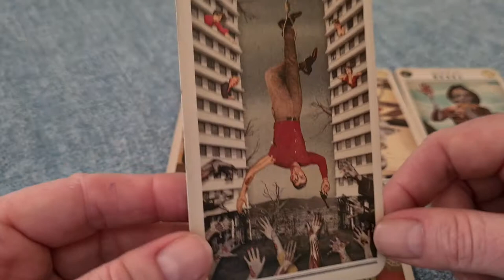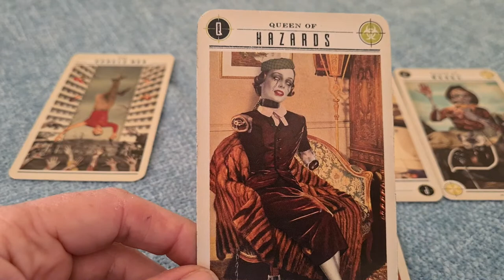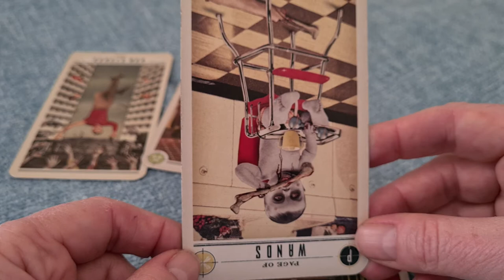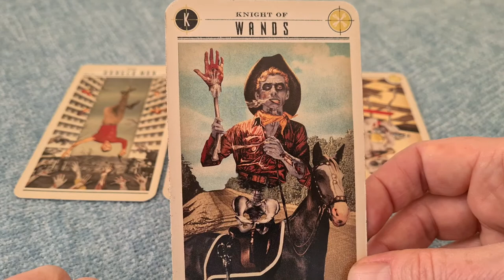South Africa. Siener van Rensburg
One of my earlier readings on the situation in South Africa